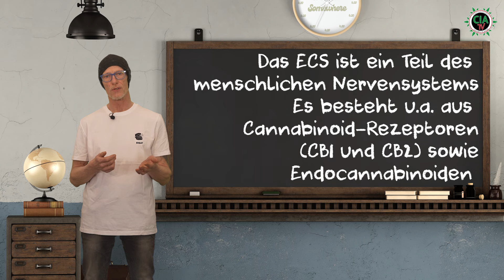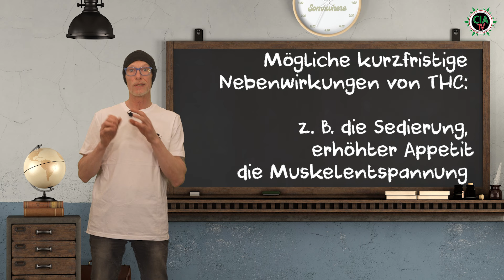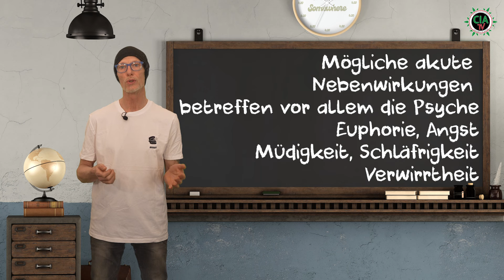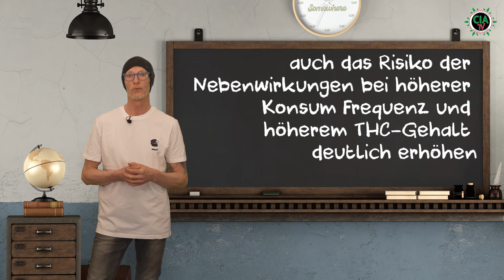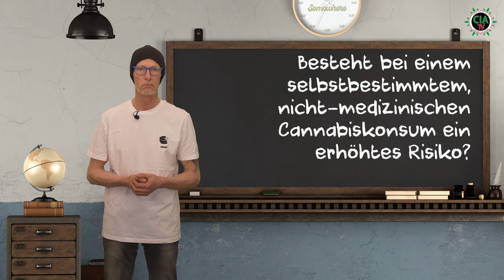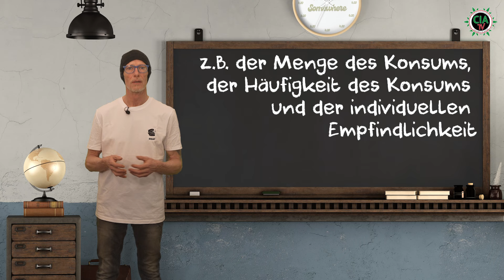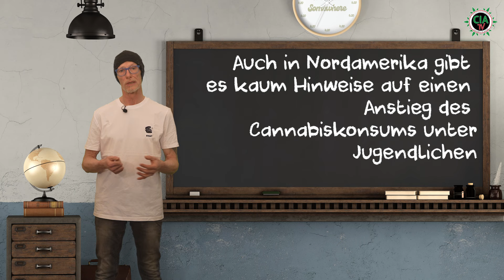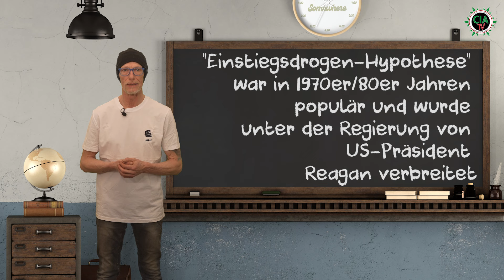Warum wir Cannabis legalisieren sollten - Teil 2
Hallo und herzlich willkommen zu dieser zweiten Folge über Fakten zur Cannabis-Legalisierung.

In diesem Video geht es um das Thema Cannabis-Konsum und warum eine Legalisierung dieser Substanz sinnvoll sein kann. Cannabis wird oft als illegale Droge angesehen, aber es gibt viele Argumente dafür, dass eine Legalisierung dazu beitragen könnte, einige der negativen Auswirkungen zu reduzieren.

Im ersten Teil dieser Serie haben wir uns mit den wirtschaftlichen und rechtlichen Aspekten der Legalisierung von Cannabis auseinandergesetzt. In diesem zweiten Teil konzentrieren wir uns jedoch auf die Konsumseite und untersuchen, wie eine Legalisierung dazu beitragen könnte, den Cannabiskonsum sicherer und effektiver zu gestalten.

Wir werden einige der möglichen gesundheitlichen Vorteile von Cannabis untersuchen und warum eine Legalisierung dazu beitragen könnte, den Zugang zu medizinischem Cannabis für Menschen mit schweren Erkrankungen zu erleichtern. Wir werden auch auf die verschiedenen Arten von Cannabis-Produkten eingehen, die derzeit auf dem Markt erhältlich sind, sowie auf mögliche Risiken im Zusammenhang mit dem Konsum.

Wenn Sie sich für das Thema Legalisierung von Cannabis und die möglichen Auswirkungen auf den Konsum interessieren, ist dieses Video genau das Richtige für Sie. Wir werden die Vor- und Nachteile einer Legalisierung von Cannabis-Konsum diskutieren und hoffentlich einige der Mythen und Missverständnisse um diese kontroverse Pflanze aufklären. Schauen Sie also unbedingt rein!

Der Vergleich von Gesundheitsschäden durch Cannabis und Alkohol ist komplex und hängt von verschiedenen Faktoren ab.
Mehr dazu lest ihr HIER der Beschreibung:

Toxizität: Alkohol ist deutlich toxischer als Cannabis und kann bei Überdosierung zu akuten Vergiftungen führen. Es ist auch bekannt, dass Alkohol die Leber und andere Organe schädigt. Im Gegensatz dazu ist Cannabis in hohen Dosen nicht toxisch und es wurden noch keine Todesfälle aufgrund einer Überdosierung gemeldet.

Langzeitschäden: Der langfristige Konsum von Alkohol ist mit vielen gesundheitlichen Problemen verbunden, wie zum Beispiel Leberzirrhose, Herz-Kreislauf-Erkrankungen, Krebs und Depressionen. Langzeitschäden durch Cannabis sind noch nicht so gut erforscht, aber einige Studien deuten darauf hin, dass regelmäßiger Konsum das Risiko für psychische Erkrankungen wie Schizophrenie erhöhen kann.

Akute Wirkungen: Sowohl Cannabis als auch Alkohol können akute Auswirkungen auf die Gesundheit haben. Alkoholkonsum kann zu Dehydratation, Übelkeit und Erbrechen führen, während Cannabis in einigen Fällen zu Panikattacken oder Paranoia führen kann. Beide Substanzen können auch die Fahrtüchtigkeit beeinträchtigen und zu Unfällen führen.

Suchtpotential: Sowohl Cannabis als auch Alkohol können süchtig machen, aber das Suchtpotenzial von Alkohol ist höher als das von Cannabis. Die Entzugssymptome bei einer Alkoholabhängigkeit sind auch schwerwiegender als bei einer Cannabisabhängigkeit.

Insgesamt ist es schwierig, einen klaren Vergleich der Gesundheitsschäden zwischen Cannabis und Alkohol zu ziehen, da beide Substanzen unterschiedliche Auswirkungen haben und von verschiedenen Faktoren beeinflusst werden können, wie der Menge, der Art des Konsums und der individuellen Empfindlichkeit. Es ist jedoch klar, dass der übermäßige Konsum von Alkohol mit schwerwiegenden gesundheitlichen Problemen verbunden ist und dass es wichtig ist, den Konsum beider Substanzen im Rahmen gesunder Grenzen zu halten.